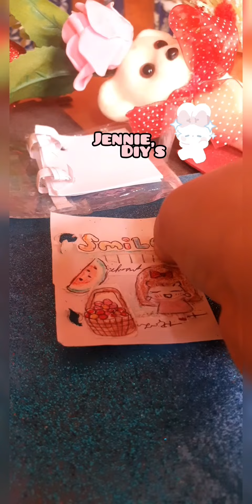unboxing journaling dairy homemade +journal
unboxing journaling dairy homemade +journa